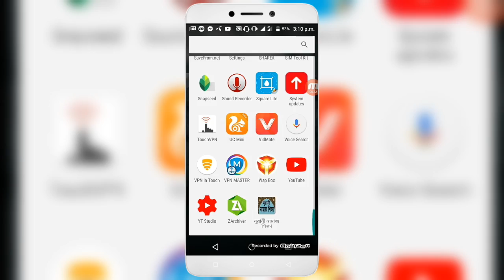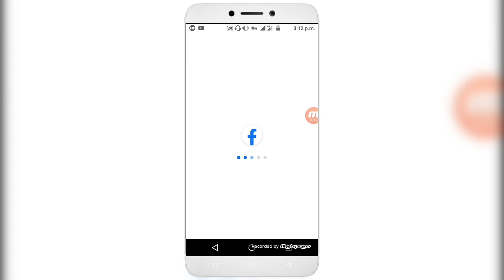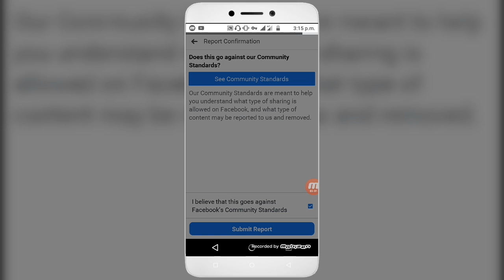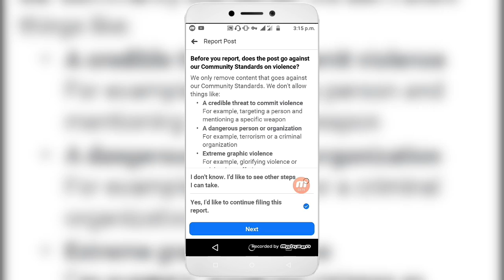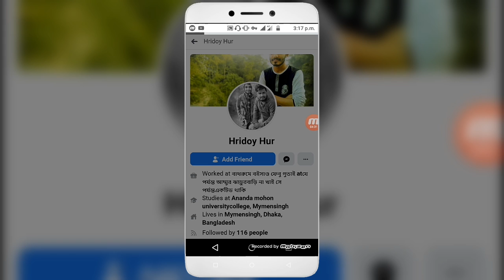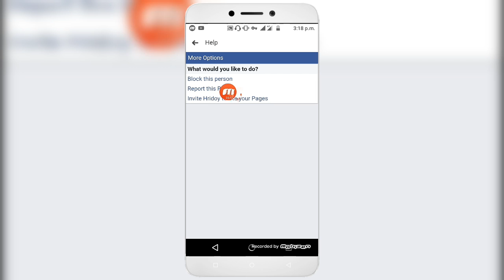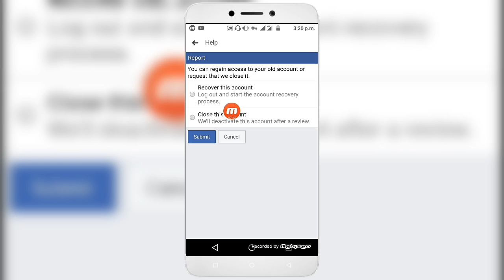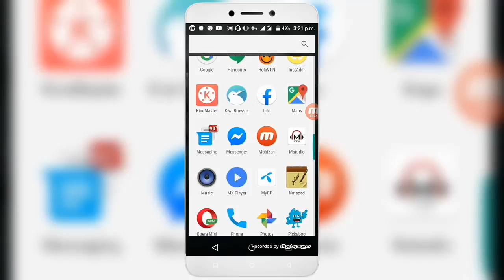এক রিপোর্টে শত্রুর ফেসবুক আইডি ন*ষ্ট করে দিন || How to strong rep ort on Facebook Account new tracks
এক রিপোর্টে শত্রুর ফেসবুক আইডি নষ্ট করে দিন || How to strong report on Facebook Account | new tracks

Hello Friend
-Iam Kausar
-My Channel Name is Kausar Tech BD
-this video is এক রিপোর্টে শত্রুর ফেসবুক আইডি নষ্ট করে দিন || How to strong report on Facebook Account | new tracks

ভিডিও‌ টি ভালো লাগলে 👇
লাইক,কমেন্ট & শেয়ার।👈
পরবর্তী তে কি ধরনের ভিডিও চান অবশ্যই কমেন্ট এ যানাবেন।